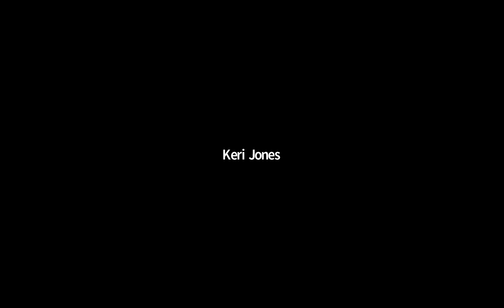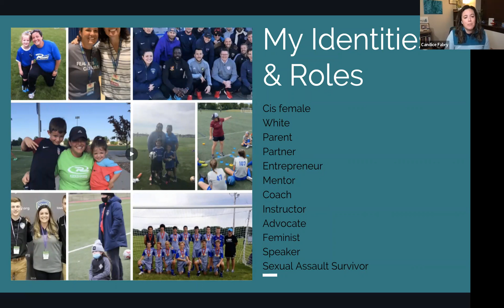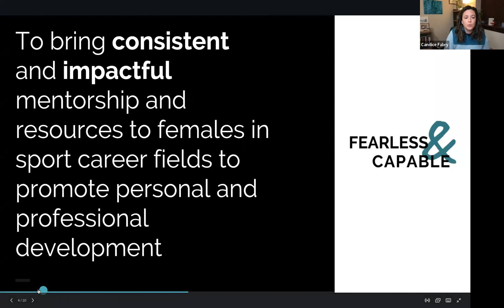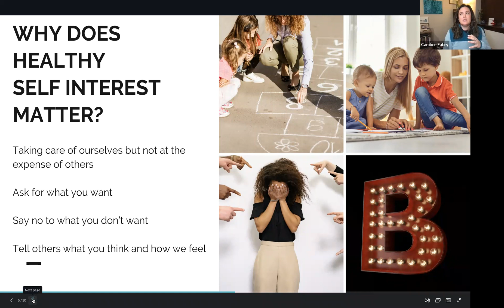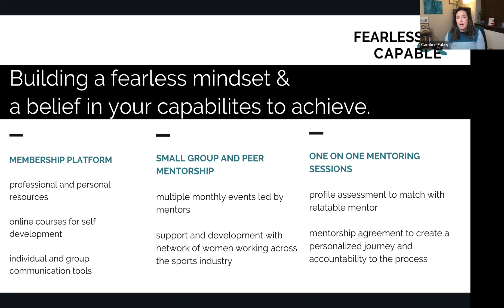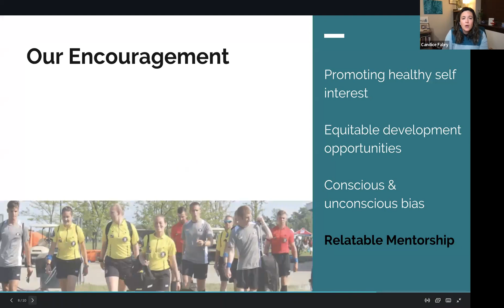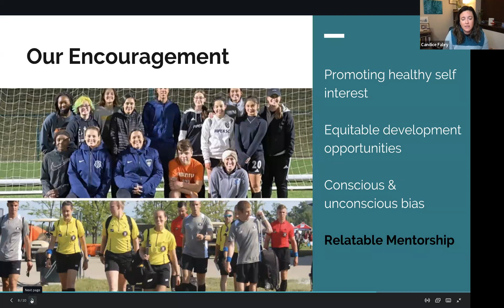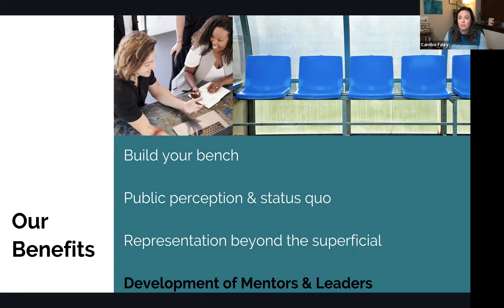Meet our new partner, Fearless & Capable!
A conversation about the importance of and how to support females in your association and across North Carolina in their soccer endeavors.